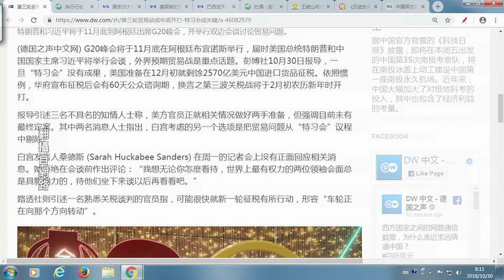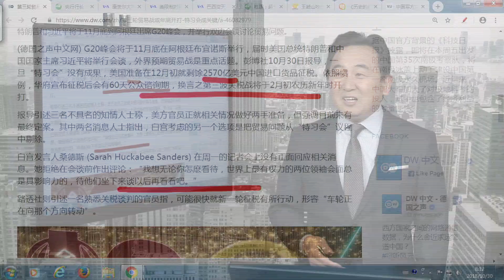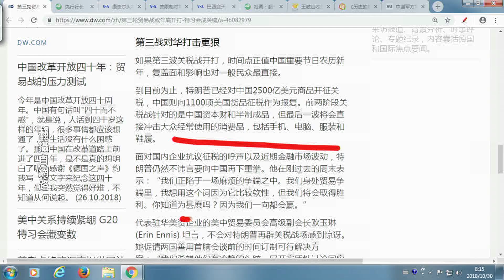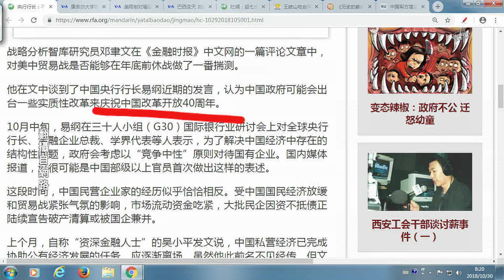《今日點擊》第三輪貿易戰可能年底開打 11月底是關鍵（2018/10/31）